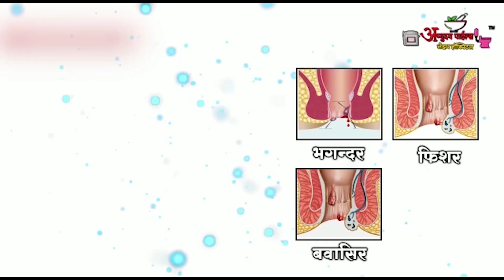TOP 10 NEWS || 28 DEC 2022